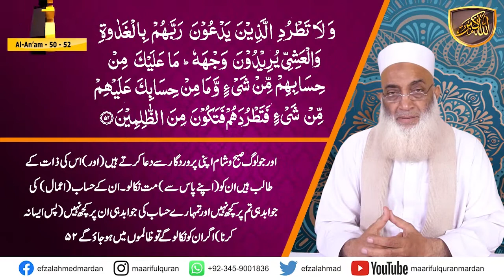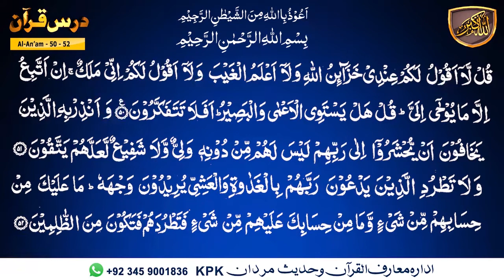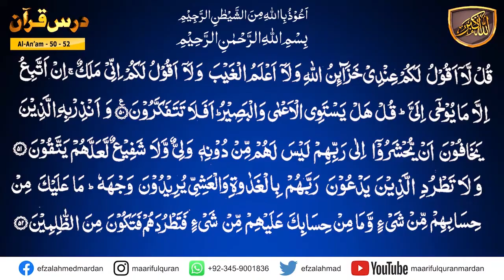Darsulquran urdu surah Al-An'am ayat 50-52.کیا ہم اندھے ہیں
Dars-e-Quran Urdu. Dars No 546  ( Surah Al-Anaam Ayat 50-52  ) درس القرآن سُوۡرَةُ الاٴنعَام